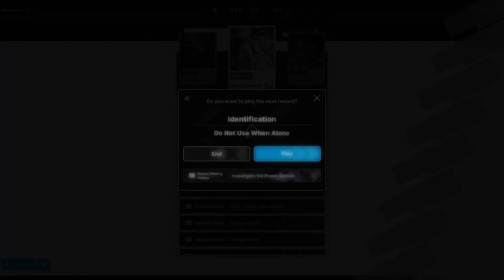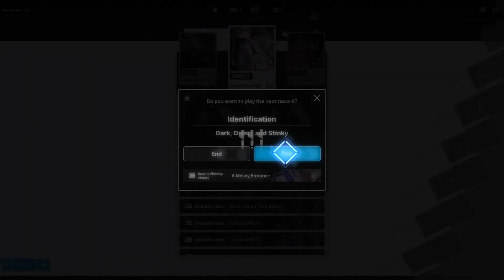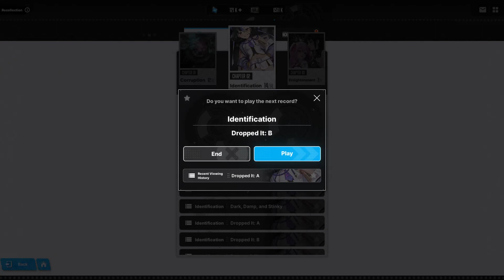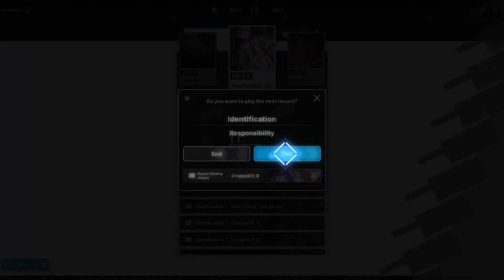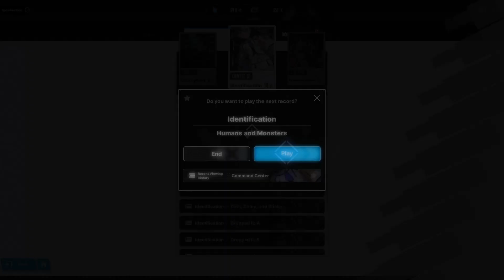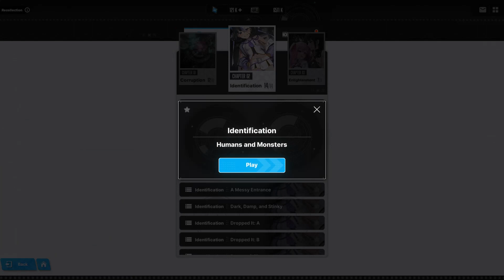[Goddess of Victory: Nikke] Chapter 02 Identification: Meeting Yuni and Mihara [Syuen's Foot Grind]